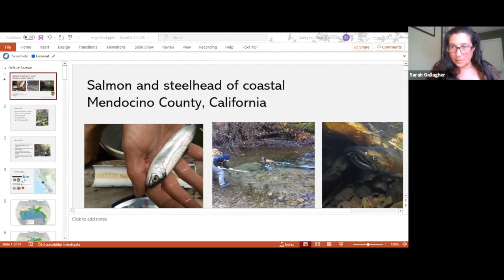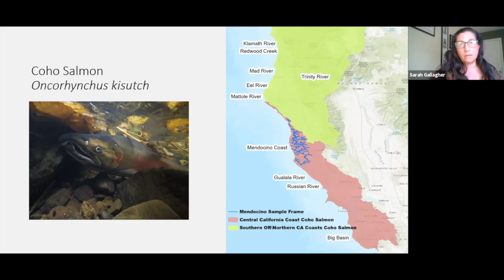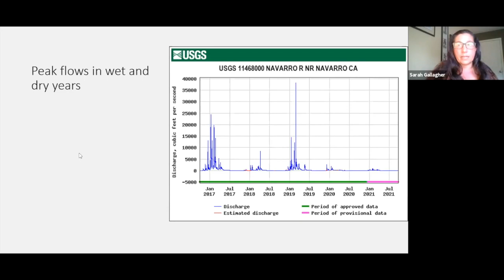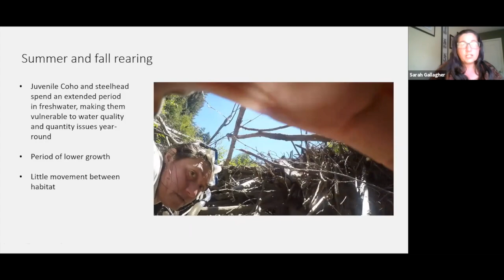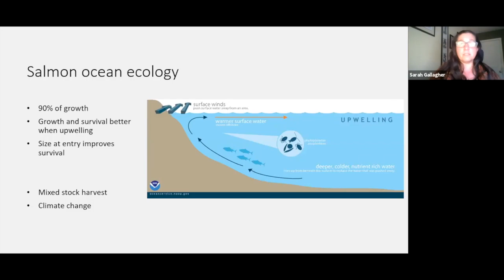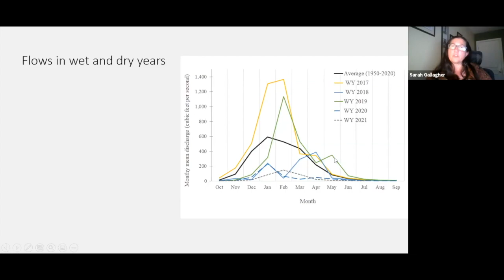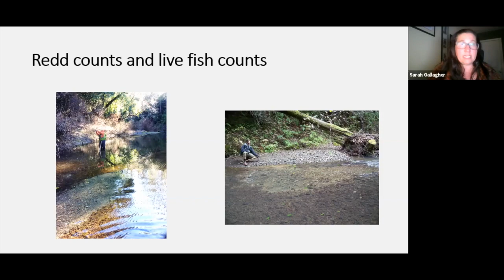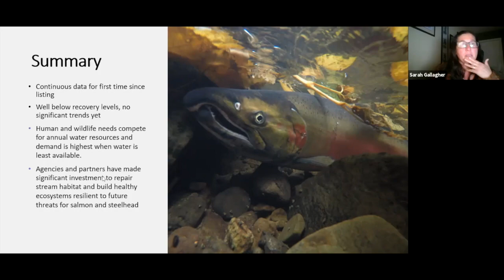Science Talk: Salmon and Steelhead of Coastal Mendocino County with Sarah Gallagher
During this presentation, Sarah Gallagher will provide an overview of our local coastal watersheds, describe the life history of these highly migratory species, explain how we monitor populations, and discuss current strategies that we are working on to help recover these fish.